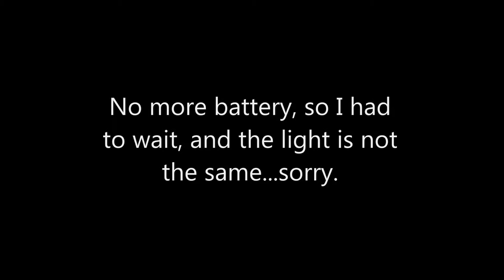Steampunk heart canvas with Art Anthology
Start to finish tutorial video to create a mixed media canvas with a rusty look